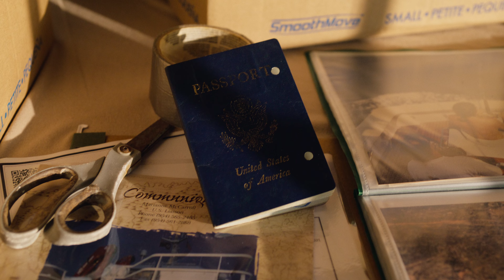Salty Stories Teaser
The Salty Stories series dives into the heart and soul of the people who make Port A what it is. See what's to come in this year's stories!